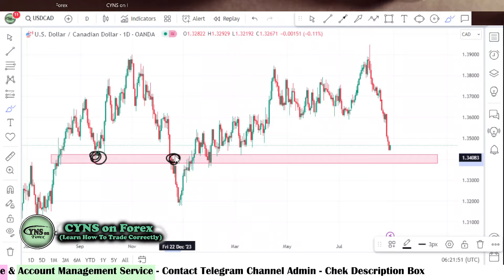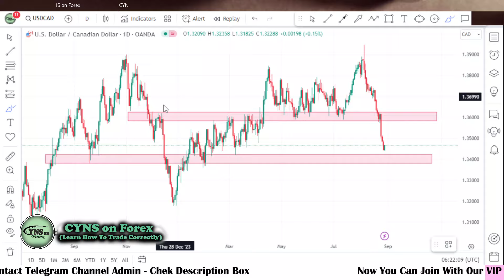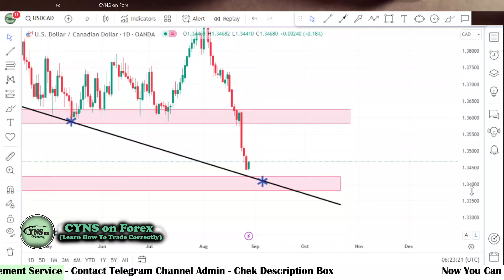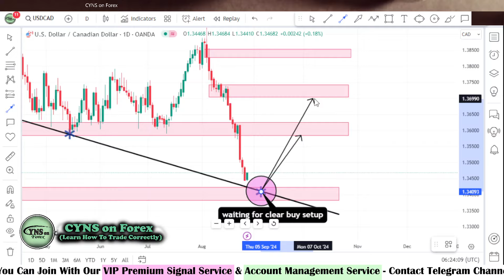USDCAD Analysis Today | Daily Forex Forecast for 28 August 2024 by CYNS on Forex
Hello Traders,
⭕ In this video includes - ( USDCAD Daily Forex Market Update for 28 August 2024 )